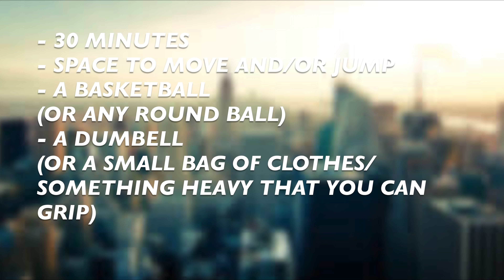Gain a 50-inch Vert w/ Anthony Hamilton Jr! Day 1: In-Home Workout to Start Your Jump-Dream Journey!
Here’s my Day 1 workout that I do every Monday to start off my week! Stay in-home and get a quarantine workout in! Comment for any questions and remember to wash your hands and stay clean!

Some of my warm-ups were given by Coach TY at Project Pure Athlete! Follow Coach TY and Project Pure Athlete on social media!

Instrumentals Used:

I do not make or own this music!

‘The Box’ Roddy Rich Instrumental

All of The Stars Beat/Instrumental

Tee Grizzley ‘No Effort’ Instrumental

Thank You and I hope you all enjoy this! Comment if you have any questions or concerns. Stay Blessed!